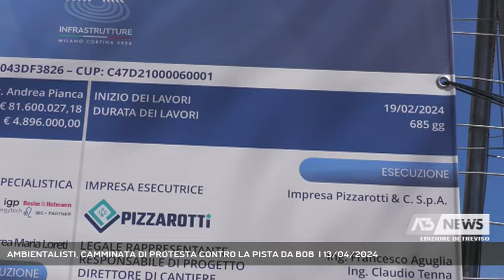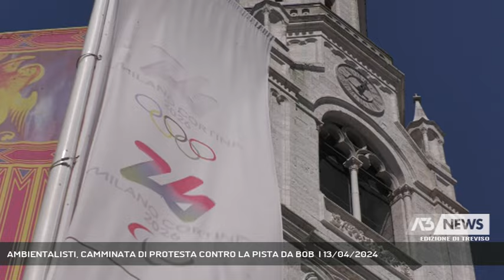AMBIENTALISTI, CAMMINATA DI PROTESTA CONTRO LA PISTA DA BOB | 13/04/2024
A3 NEWS Treviso 13/04/2024 - CORTINA D'AMPEZZO - Nuovo presidio di protesta degli ambientalisti a Cortina d'Ampezzo contro il cantiere della pista da bob.   || Non si arrendono gli ambientalisti, ed esprimono il loro dissenso nei confronti della nuova pista da bob con una lunga camnminata da Socol fino al cantiere di Ronco dove gli operai al lavoro si dicono per altro certi del successo del cantiere nei tempi previsti.I manifestanti, riunitisi sotto l'egida del Coordinamento Ambientalisti dell'Alto Bellunese, anche in questa circostanza erano sì determinati, ma non tantissimi, e nuovamente più da fuori che ampezzaniChiara la loro battaglia contro ogni cementificazione, comprese le preoccupazioni per quanto accade anche del centro cittadino dove viene denunciata la prospettiva di chiusura di ben dodici alberghi, in un momento in cui a Cortina c'è semmai penuria di camere, vedi la difficoltà da parte della Prefettura nel trovare quelle per le forze dell'Ordine che garantiranno la sicurezza in occasione delle Olimpiadi. Alberghi i cui proprietari vorrebbe cambiarne la destinazione, trasformandoli in condomini come già acaduto in passato a strutture alberghiere utilizzate per le Olimpiadi del '56. (Servizio di Fabio Fioravanzi) - Segui Antenna Tre anche sul digitale terrestre! Visita il sito